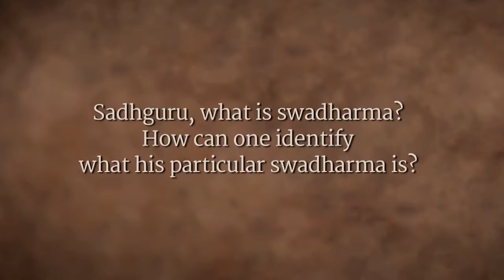What Does Krishna Mean By Swadharma? | Sadhguru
Sadhguru explains that Swadharma is the way of self, a means to experience life beyond physical limitations. If we go by the laws of the physical, it will always be governed by boundaries. If we want to experience the boundless nature of the non-physical, we need to turn inward and follow the way of Swadharma.

sadhguru
sadhguru 2019,
sadhguru speech
sadhguru latest
sadhguru 2020
sadhguru meditation
sadhguru speeches
sadhguru motivation
sadhguru shiva,
sadhguru advice
sadguru
sadhguru bangla
sadhguru live
satguru
isha foundation
yoga